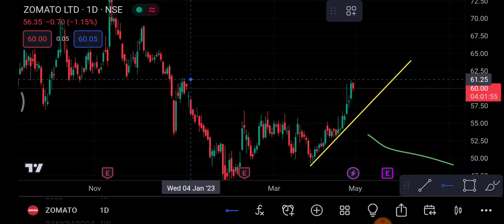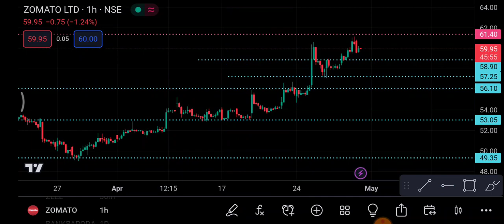Zomato Share 2 May | zomato Share latest News | zomato Share news today | Zomato Share price